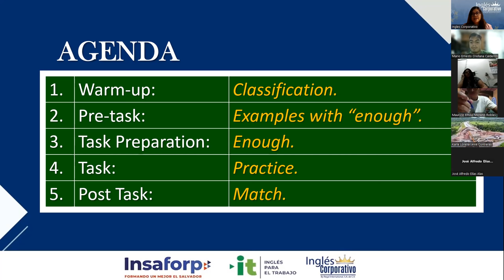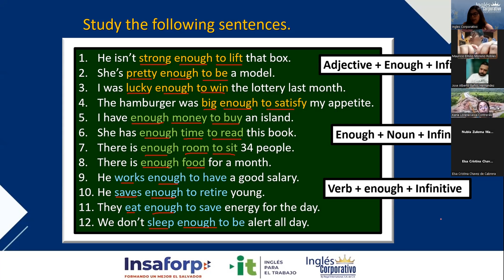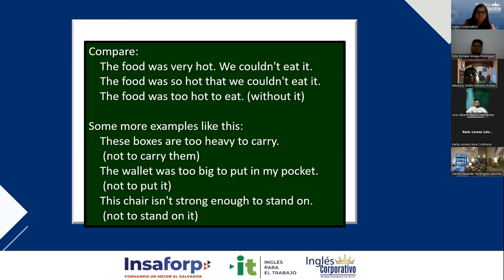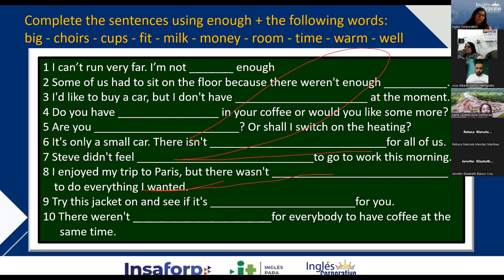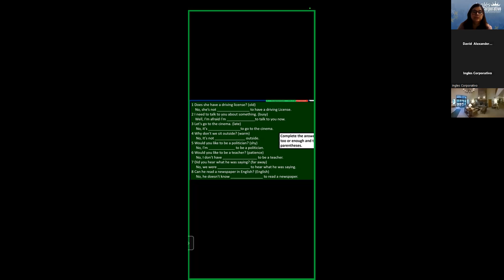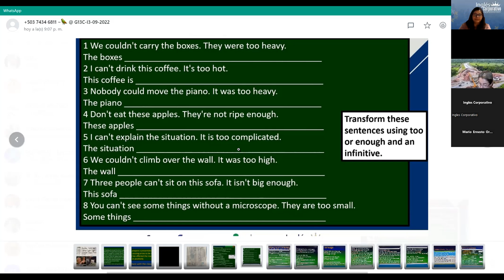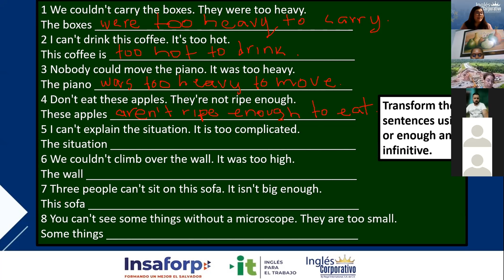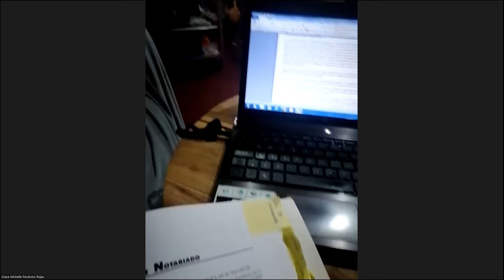Inglés Corporativo-04/10/2022 - Videoconference 10 How to use enough to modify adjectives